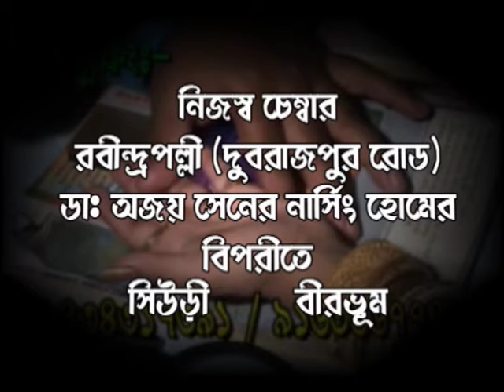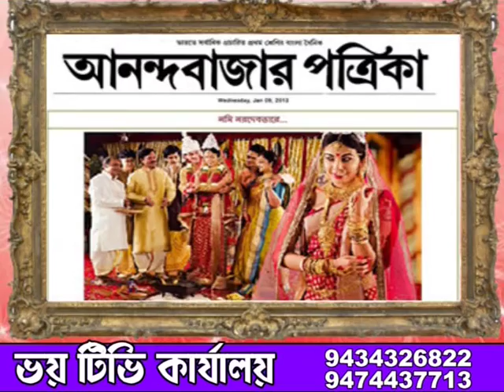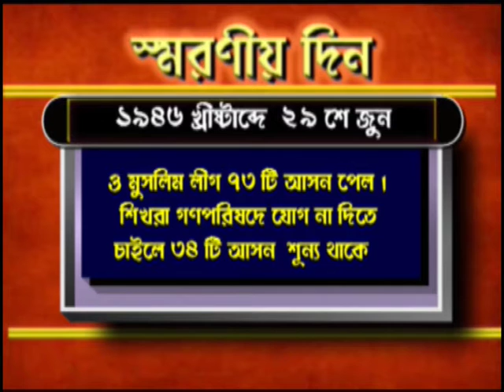ZILLA BARTA 29.06.2018